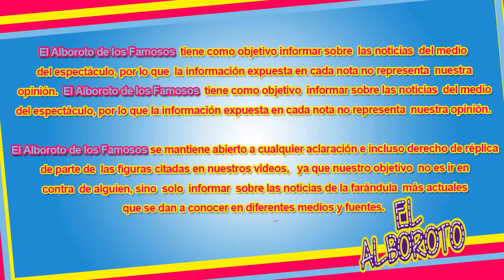Lele Pons termino humiII4nd0 a una conductora de Hoy, por esta razón